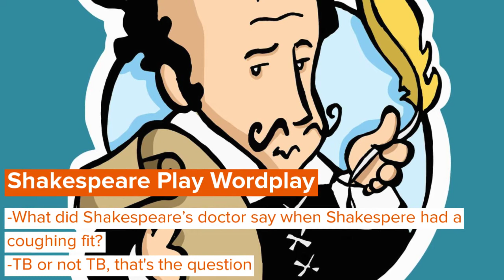Best Shakespeare Puns, Jokes And One-Liners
Shakespeare is considered to be one of the most influential authors who had a massive influence on the English Language. He is also regarded as the national poet of England and the 'Bard of Avon'. William Shakespeare had written a total number of 37 plays and 154 sonnets, and two narrative poems. He had greatly incorporated the use of puns in his works. Even if the origin of puns was rooted somewhere else in the world, he had popularized the use of puns worldwide through his literary creations. His plays have further been translated into all major living languages and have been performed the most amongst all other plays of different playwrights. They are still studied and reinterpreted to this day.